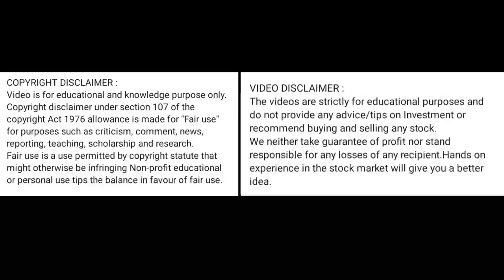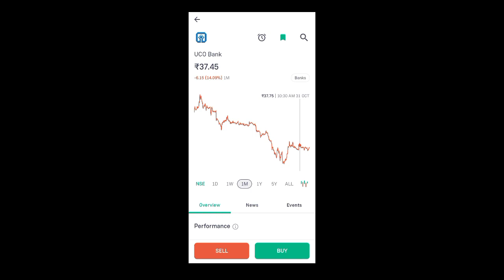uco bank share news today l uco bank share price today I uco bank share latest news today